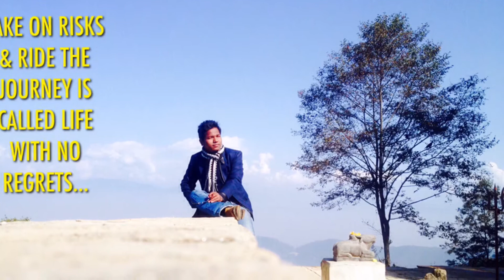Ghane Ghane Tor Yaad... Modern Koch Rajbanshi Song | Basanta Rajbanshi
Ghane Ghane Tor Yaad...
Lyrics/ Music/ Vocal : Basanta Rajbanshi
Album : Kajol/2009
Arranger : Balaram Samal
Mastering: Prakash Kharel, Music Nepal